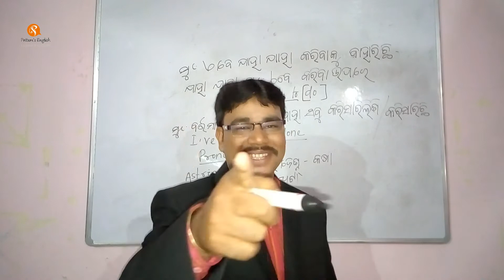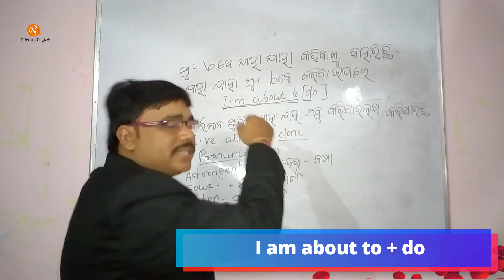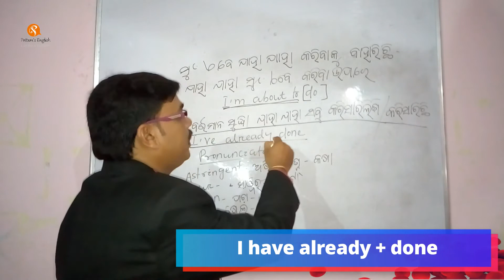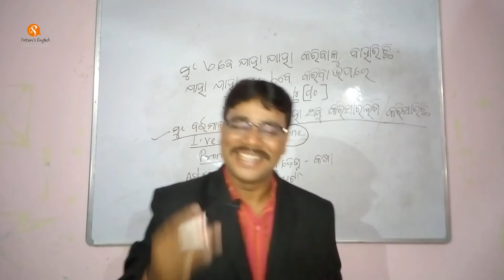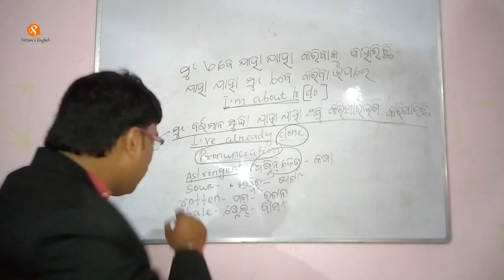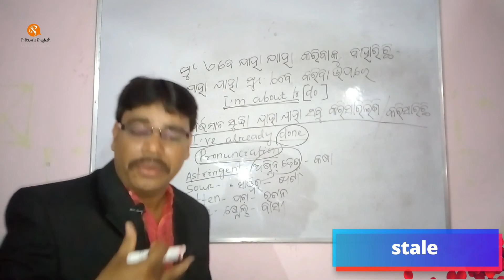କିଛି ସାଧାରଣ ବାକ୍ୟ ଗଢ଼ିବା ଶିଖନ୍ତୁ ଶଦ୍ଦ ର ଉଚ୍ଚାରଣ ସହ | Part 6 | Spoken English through odia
Learn Spoken English Through odia without grammar by Pritam Sir